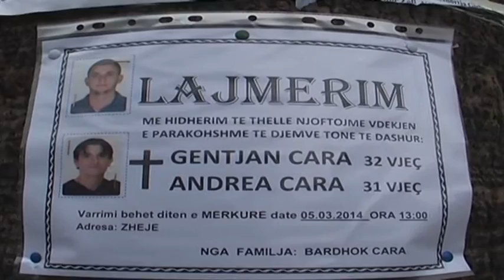Banorët e Laçit të terrorizuar: Policia mund ta parandalonte vrasjen e dyfishtë